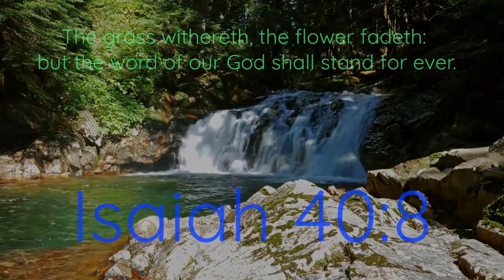The Christian Head Covering: But What If People Think I'm a MUSLIM?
However, if God has put it in your heart to send a contribution to this ministry for Christian women, you may do so in two ways:
Abby Charland
King James Version Bible references: 1 Corinthians 11:3-6; 1 Thessalonians 5:16-18; 1 Timothy 2:9-10; Deuteronomy 22:5